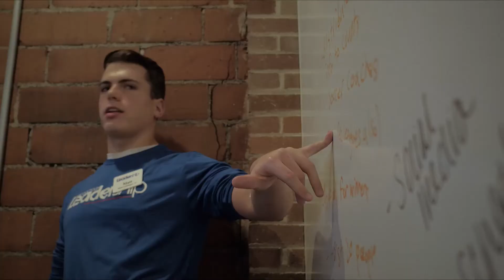Hancock Youth Leadership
The Hancock Youth Leadership Program is an investment in the future of Findlay and Hancock County. By giving a select group of high school students the hands-on experience they need to develop their leadership and communications skills, HYL is the motivating force creating positive role models and future leaders committed to their civic responsibilities.